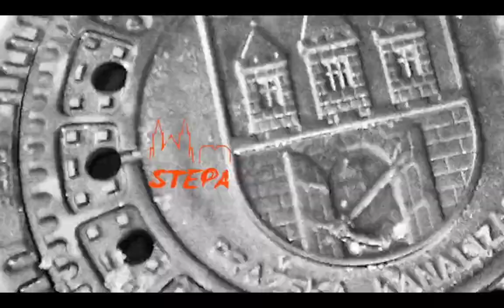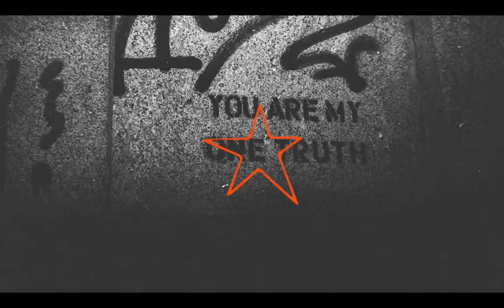Skatecast: Ep.44 | Nike SB, Alpcope Rush, Stepan Bares, Sewa Kroetkov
Co tydzień w poniedziałek nowy odcinek.
Omawiam sobie newsy i montaże z danego tygodnia.

W tym epizodzie omawiam:

News:

Santa Cruz x Godzilla, Yuri Facchini pro w Deathwish Skateboards, reedycja buta Vans Speed LS, Vans x Spitfire, Primitive Daydream, Ryan Sheckler odszedł z Etnies?